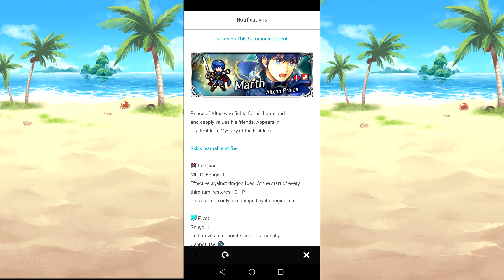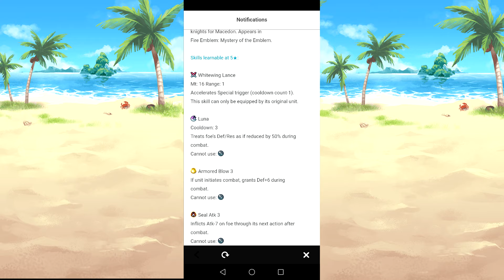Marth and ceada's bound hero battle is live for Fire Emblem Heros.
Along with a focus banner based on them.